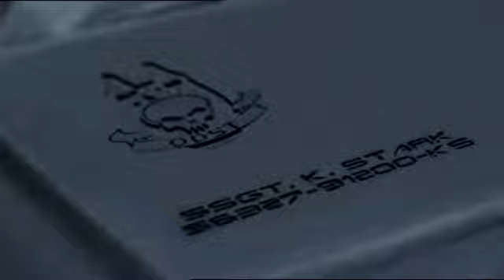halo3odst the life 2min30s uk rev